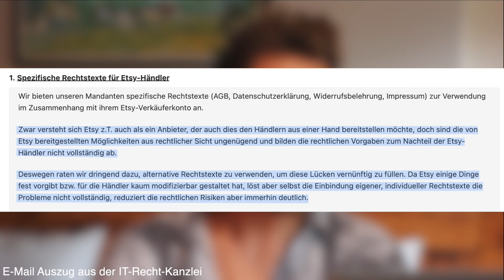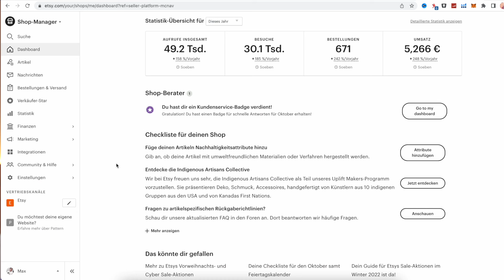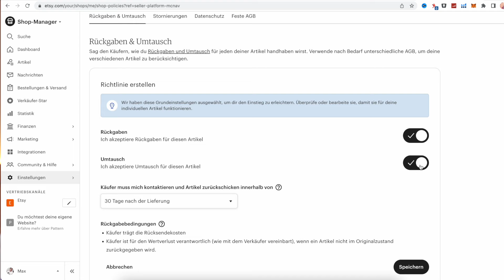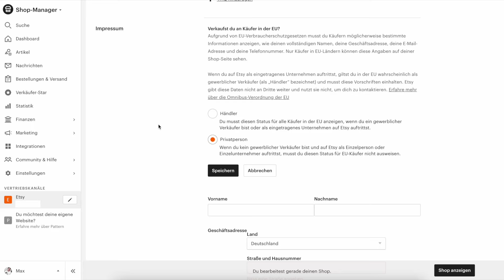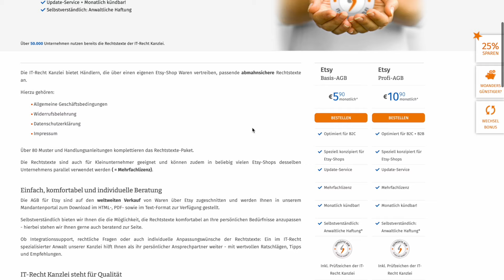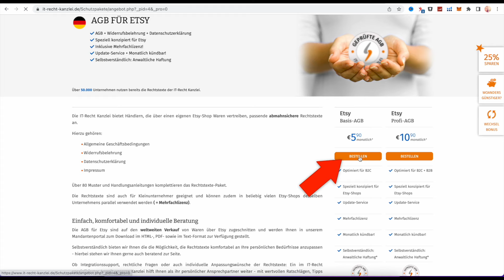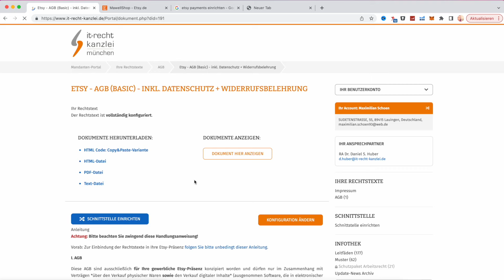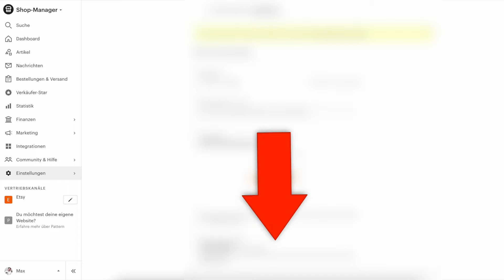Schritt für Schritt: Etsy Shop AGB, Impressum, Datenschutz einrichten | Etsy Shop einrichten 2022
Etsy Shop rechtssicher einrichten: Du möchtest deine Etsy AGB 's, dein Etsy Impressum sowie deine Etsy Datenschutzerklärung und weitere Rechtstexte für deinen Etsy Shop einrichten? Ich habe eine Schritt-für-Schritt Anleitung, wie du deine Rechtstexte für Etsy erstellen kannst und deine Etsy AGBs und das dein Etsy Impressum einfügen kannst! Wer einen Etsy shop eröffnen möchte, sollte sich mit diesem Thema am besten zu Beginn auseinandersetzen, denn gerade für Etsy Anfänger ist das erstmal eine große Hürde, seinen Etsy Shop rechtssicher auszustellen. Mit den Etsy Rechtstexten der IT-Recht-Kanzlei, seid ihr zu einem Minimalpreis so rechtssicher wie möglich. Ich hoffe meine IT-Recht-Kanzlei Schritt-fürSchritt Anleitung hilft euch weiter - alle Infos sind ohne Gewähr, aber nach bestem Wissen und Gewissen.

Übrigens haben sie auch Bestpreis-Garantie!

Willkommen zu meinem YouTube Kanal Online Business Next Level!
Ich zeige dir wie du dein Online Business aufbauen kannst - ganz ohne Startkapital! Welche Möglichkeiten du als Anfänger hast, um im Internet Geld zu verdienen. Online Business starten leicht gemacht! Ich selbst verdiene Geld mit PrintOnDemand Websites wie Spreadshirt oder Amazon, das T-Shirt Business, habe aber auch einen Etsy Shop, mache LivesStreams und verdiene Geld mit meinen YouTube Videos - weitere Projekte sind in Planung! Kommt in meine Online Business Community, in der wir uns gegenseitig unterstützen und motivieren unser Online Business auf das NEXT LEVEL zu bringen!

Ich gebe euch meine Tipps, Online Business Ideen und Motivationen weiter, damit ihr erfolgreich euer eigenes Online Business aufbauen und damit Geld Online verdienen könnt bis hin zu passivem Einkommen! Bist du bereit?